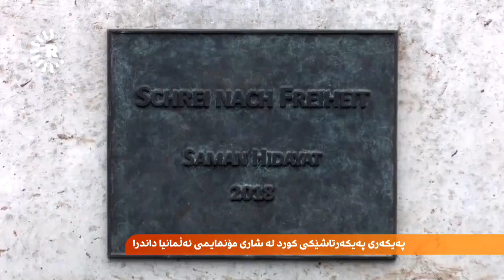پەیکەرەکەی سامان هیدایەت لە نێوەڕاستی شاری مۆنهایمی ئەڵمانیا داندرا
لە شاری مۆنهایمی ئەڵمانیا پەردە لەسەر پەیکەرێکی سامان هیدایەت پەیکەرتاشی باشووری کوردستان لادرا.پەیکەری هاواری ئازادی لە سەنتەری شارەکە داندراوە و دەمێنێتەوە ،سامان هیدایەت پەیکەرتاشێکی دەستڕەنگینی کوردە لە ئەڵمانیا پەنابەرە , زیمەرمان، سەرۆکی شارەوانی مۆنهایم دەڵێت یەکەمجار لەسەر کاخەز زۆر بە بیرۆکەی پەیکەرە سەرسام بووە ، مۆنهایمیش خەڵک بە رەگەز هەڵناسەنگێنێت بەڵکو بە کارەکانی .

هونه‌رمه‌ندێك، كه‌ هونه‌ری په‌یكه‌رسازی چۆته‌ ناو خوێنیه‌وه‌، ئه‌سته‌مه‌ ده‌ستی لێ هه‌ڵگرێت، هه‌رچه‌نده‌ له‌و كاته‌وه‌، كه‌ سامان هیدایه‌ت هاتووەته‌ ئه‌ڵمانیا شوێنی تایبه‌تی نه‌بووه‌ بۆ كاره‌ هونه‌ریه‌كانی، به‌ڵام كۆڵنادات له‌ چێشتخانه‌ی ماڵه‌كه‌یدا به‌شێكی كردووە‌ به‌ شوێنی كاركردنی  بۆ ئه‌وه‌ی به‌رده‌وام بێت.

سامان هیدایه‌ت، پەریکەرسازی کورد، لەمبارییەوە بەرووداوی گوت" هونه‌ری په‌یكه‌رساز ئیراده‌یەکی زۆر باشی به‌ من به‌خشیوە،‌ فێری پشوو درێژی كردووم، چونكه‌ كاری په‌یكه‌رسازی تۆ بۆ نموونه‌ کاتێک كارێك به‌ قوڕ ده‌كه‌یت و پاشان ده‌یكه‌یت به‌ گەچ و قالبی لێیدكه‌یته‌وه‌، بۆیەی ده‌كه‌یت و كۆمه‌ڵێك قۆناخی سه‌خته‌ ئه‌مه‌ فێری پشوو درێژێت ده‌كات. هەڵبەتە ئه‌م كاره‌ ئه‌وه‌نده‌ ره‌قه‌ ده‌بێت تۆ لەگەڵیدا دەبێت زۆر نه‌رم بیت".

سامان له‌ شاره‌كه‌ی هه‌ر زوو داوا له‌ رێكخراوه‌كان ده‌كات به‌ خۆبه‌خشانه‌ كاری هونه‌ری بكات، وه‌ك كۆچبه‌رێكی به‌تواناو  په‌یكه‌رسازێك  زوو له‌ شاره‌كه‌ی  ده‌رده‌كه‌وێت.  بیرۆكه‌ی په‌یكه‌ری هاوارێك بۆ ئازادی، كه‌ باس له‌ نه‌هامه‌تی كۆچبه‌ران ده‌كات،  لای سامان دروست ده‌بێت. ئه‌و ده‌یه‌وێت وه‌ك كۆچبه‌رێك له‌ رێگه‌ی كاری هونه‌رییه‌وه‌ هه‌م كورد به‌ جیهان بناسێنێت و هه‌م  خزمه‌تی ئه‌و وڵاته‌ بكات، كه‌ باوه‌شی بۆ كردووەته‌وه‌، بۆیە ئه‌م بیرۆكه‌یه‌ ده‌خاته‌ به‌رده‌م سه‌رۆكی شاره‌وانی شاره‌كه‌ی، ئه‌و هه‌ر زوو سه‌رسامی بیرۆكه‌كه‌ ده‌بێت و پشتگیری  ده‌كات.

 زیمەرمان، سه‌رۆكی شاره‌وانی لەبارەی سامان هیدایەت  بە رووداو دەڵێت"سەرەتا سامان هیدایه‌ت، مۆدێلی په‌یكه‌ره‌كه‌ی له‌ كاغه‌ز دروست كردبوو، بۆ لای من  هێنای، من هەر زۆر سه‌رسام بووم، دواتر  چه‌ندین هاوكاری و پشگیریمان بۆ ئه‌و بیرۆكه‌یه کۆکردەوە.  ئه‌و پەیکەرە گوزارشت له‌ بیرو بۆچوومان ده‌كات، له‌م شاره‌دا مرۆڤ بەهۆی ره‌گه‌زه‌كه‌یه‌وه‌  هەڵناسەنگێنێت، به‌ڵكو به‌هۆی تواناكانییه‌وه‌. بۆیە ئه‌م په‌یكه‌ره‌ باس له‌و چه‌ند ملیۆن كه‌سه‌ ده‌كات له‌ جیهاندا،‌ به‌هۆی شه‌ڕ و پێكدادان و نه‌هامه‌تیه‌وه‌ ده‌ناڵێنن".

پاش دوو ساڵ په‌یكه‌ری هاوارێك بۆ ئازادی، كه‌ نزیكه‌ی ٢٥٠ هه‌زار  یوۆری تێده‌چێت ته‌واو ده‌بێت، په‌یكه‌ره‌كه‌ باس له‌ نه‌هامه‌تی كۆچبه‌ران ده‌كات و ژنێك به‌ جلی كوردیه‌وه‌ و پیاوێكیش منداڵێكی له‌ ئامێز گرتووەو‌  هاوار بۆ ئازادی ده‌كه‌ن، ئه‌و هاواره‌ی، كه‌ سامانیش بۆ خه‌ڵكی كه‌ركوكی دەیکات  لێره‌ بەمشێوەیە نه‌هامه‌تی گه‌لی كورد به‌جیهان ده‌ناسێت.

سامان هیدایه‌تی لەبارەی ئازادییەوە دەڵێت" هه‌رمرۆڤێك له‌ كونجی ئه‌م جیهانه‌دا پێویستی به‌ ئازادی بێت، ئه‌م په‌یكه‌ره‌ باس له‌و‌ ده‌كات. ئه‌م كاره‌ سیمبوڵه‌ بۆ هه‌ر مرۆڤێك، كه‌ ته‌نگه‌تاو كرابێت، یان زیندانی‌ كرابێت ، هەرووها‌ سووكایه‌تی پێكرابێت، ئه‌م په‌یكه‌ره‌ بۆ هه‌ر مرۆڤێكه، ‌لەگەڵ ئەوەشدا ئه‌م پەیكه‌ره‌ پێشكه‌ش ده‌كه‌م به‌ شاری كه‌ركووك، ئه‌و شاره‌ی كه‌ هه‌میشه‌ زوڵم و سته‌می لێكراوه"‌.